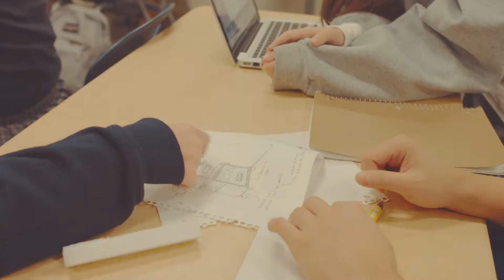Be Significant: Bullis Graduation 2016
Highlights from Bullis' 2016 commencement exercises.

Student Valedictorian Speaker: Griff Gosnell
Keynote Speaker: Damon Tweedy, M.D.
Student Interviews: Monique Muse, Brooke Priddy, Kyle Greenberg